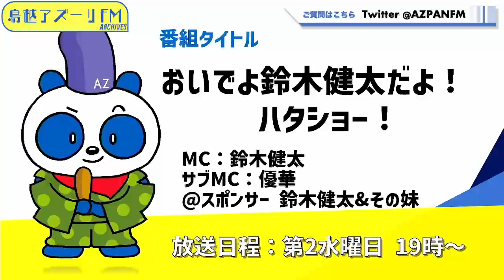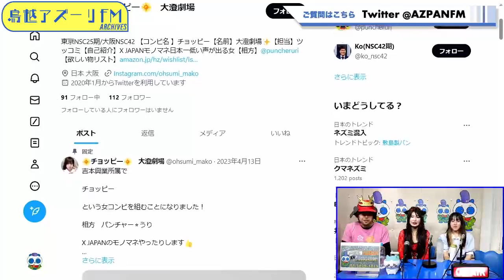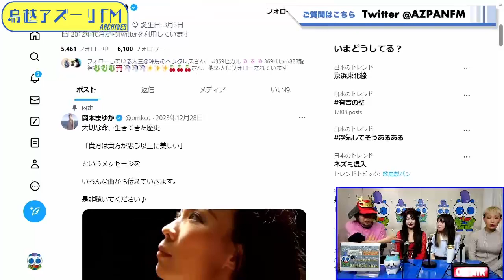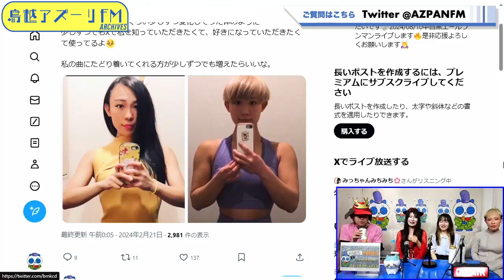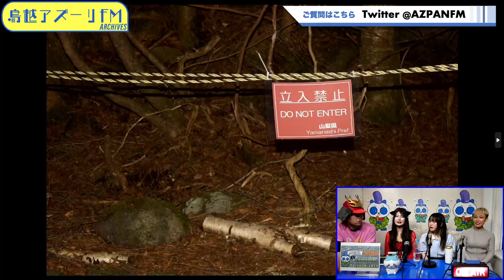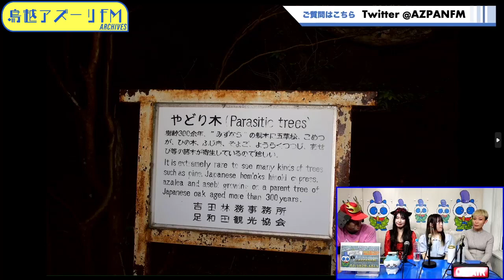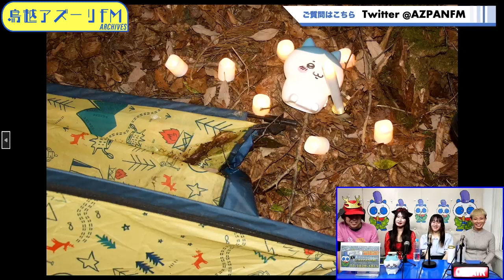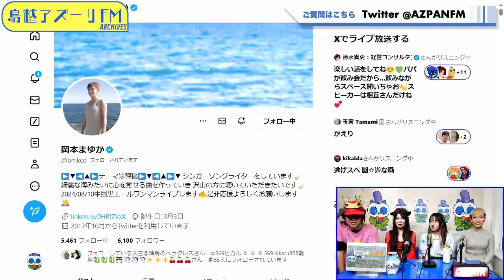2024年05月08日配信 おいでよ鈴木健太だよ！ハタショー！ MC：鈴木健太 ゲスト：ゆうかりん🐈💗（tiktoker）、大澄劇場（お笑い芸人チョッピー）、岡本まゆか（シンガーソングライター）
MC：鈴木健太
ゲスト：ゆうかりん🐈💗（tiktoker）、大澄劇場（お笑い芸人チョッピー）、岡本まゆか（シンガーソングライター）